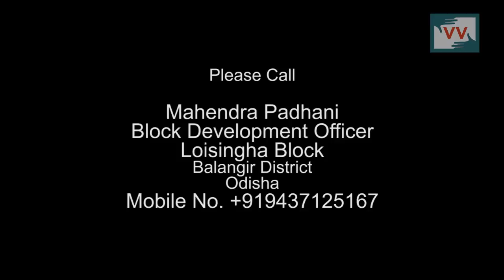Corruption in Ration card category in Kusmel Village, Odisha - Sankar Reports for Indiaunheard